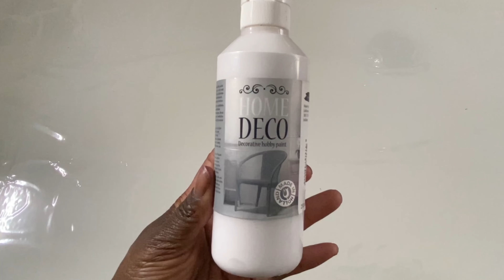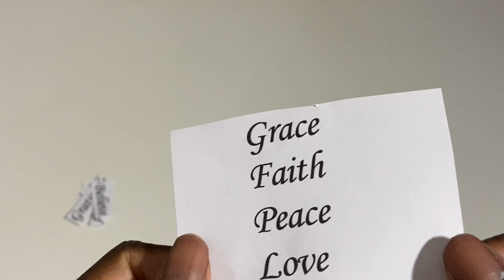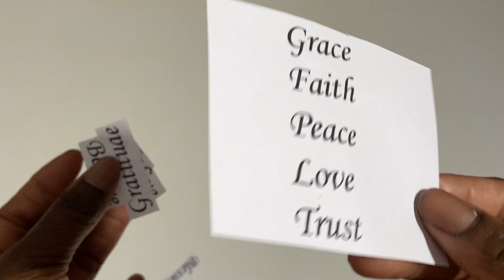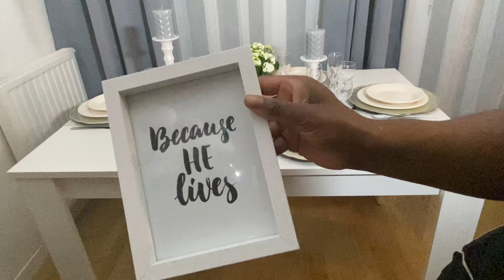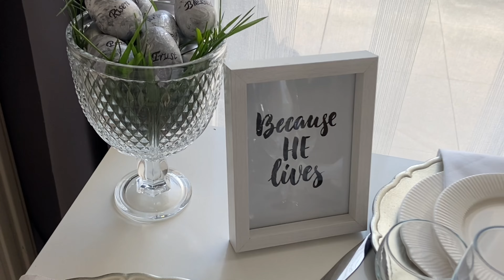Déco de table chic et printanière - Diy Pâques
Aujourd’hui, nous allons décorer ensemble une table chic et printanière sur le thème de la Pâques avec de très simples matériaux peu couteux.
Comme d''habitude, toutes les étapes ont été filmées pour que vous puissiez reproduire.

🔴 Tous les produits suivants viennent de chez Action :

* Peinture liquide
* Bonbonnière

Voici les liens pour les autres produits utilisés :
* Guirlande de Pâques - Carrefour de Chelles
* Fleurs en centre de table à 6,99 e chez Carrefour
* Gouache - Carrefour

Autres :
* Assiettes - La Redoute
*Bougeoirs et couverts - Paradisiaque Event's